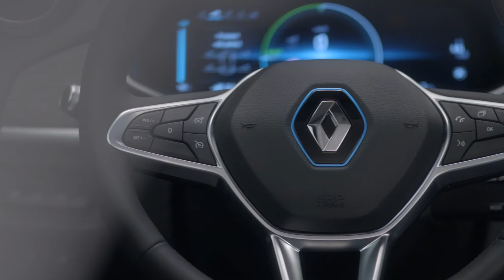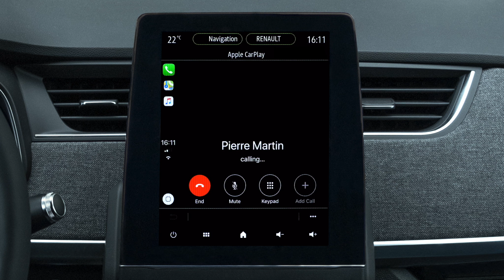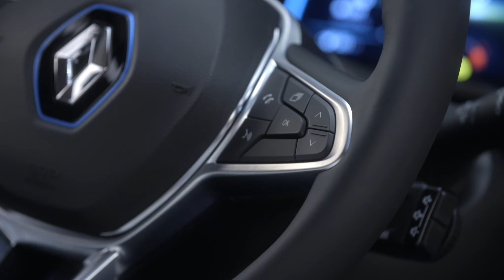POUŽÍVÁNÍ OVLÁDACÍCH PRVKŮ NA VOLANTU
Nové Renault ZOE (CES)